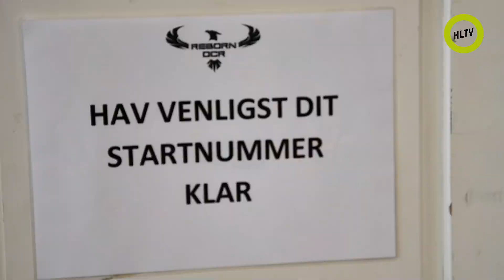Run Fængslet 2022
Reborn OCR - "Prison Escape" – Horsens

24. september 2022

Reborn OCR stillede igen i år op i Horsens, med det store signaturløb "FÆNGLSET", hvor der var plads til alle.
De flere hundrede tilmeldte skulle starte med at løbe. Det foregik fra pladsen foran fængslet og derefter via en fængselscelle. På ruten var der forhindringer.

For eliten var der særlig vanskelige forhindringer.

Det var 9-ende gang at arrangementet løb af stablen på Fængslet i Horsens.